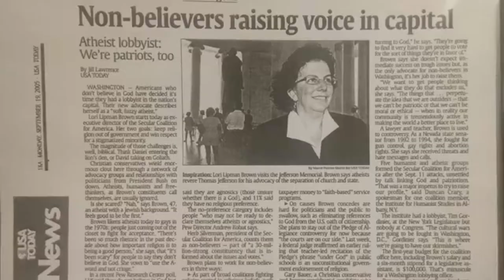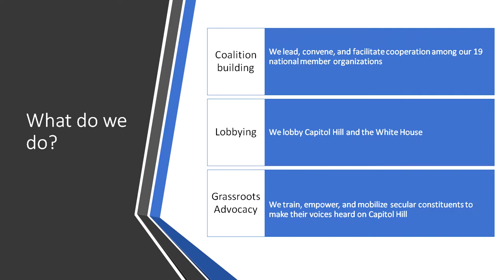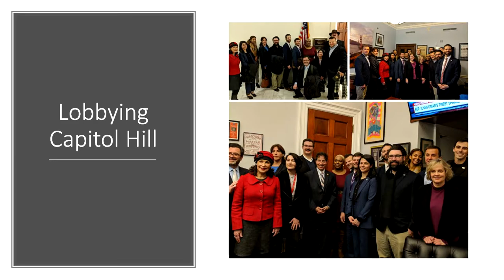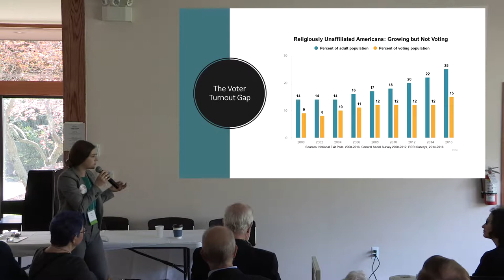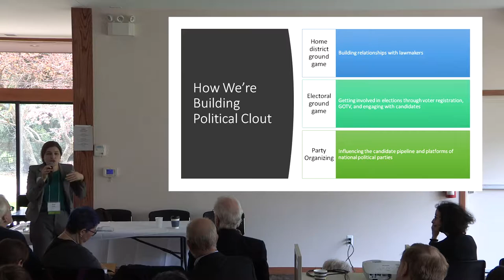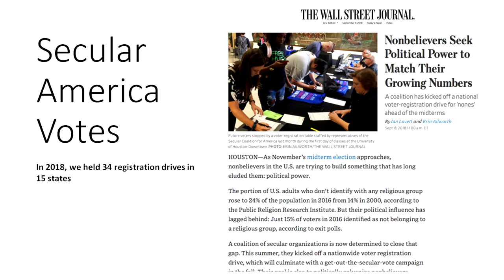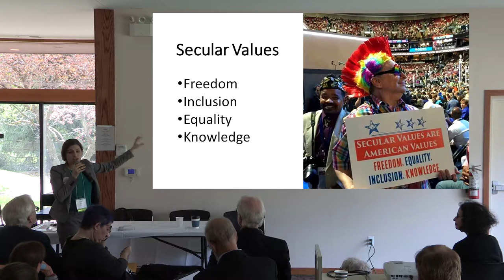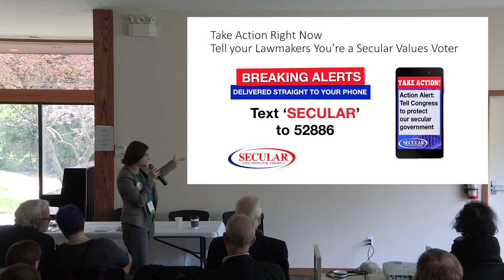SHJ@50 A Guide to Grassroots Organizing for Secular Political Power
The Secular Coalition for America has a long-term vision to build and mobilize a cohesive, influential secular voting bloc united by shard secular values. Explore the actions individuals and community organizers can take to get more involved in political advocacy. Sarah Levin, Director of
Government Affairs of the Secular Coalition for America.